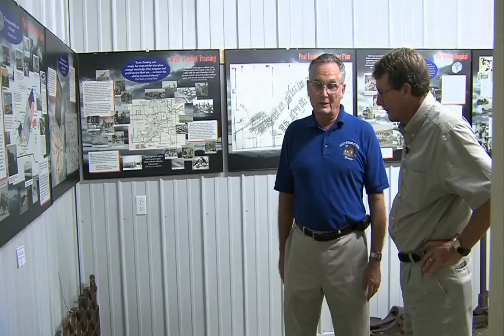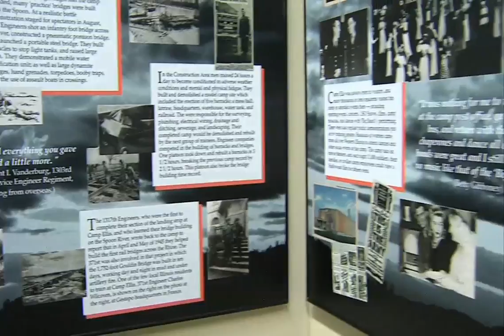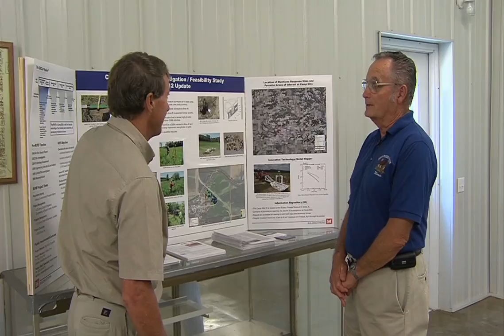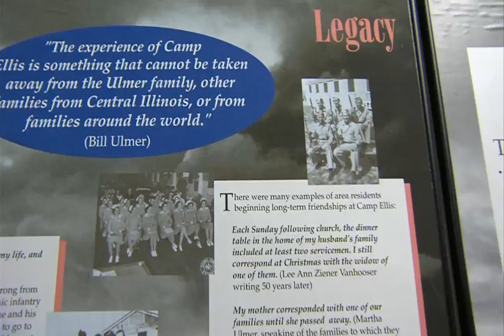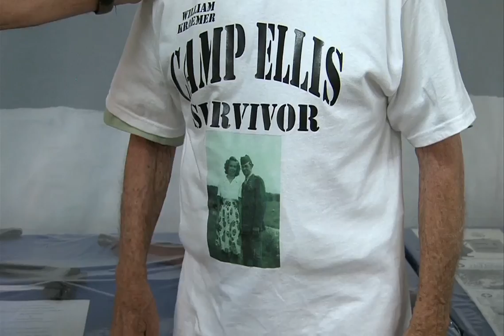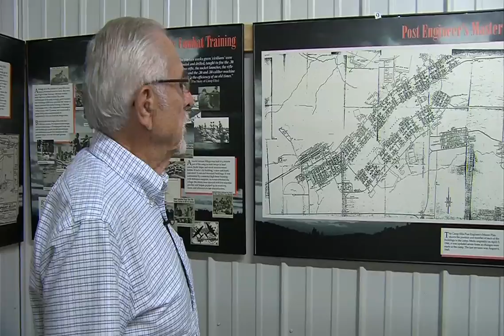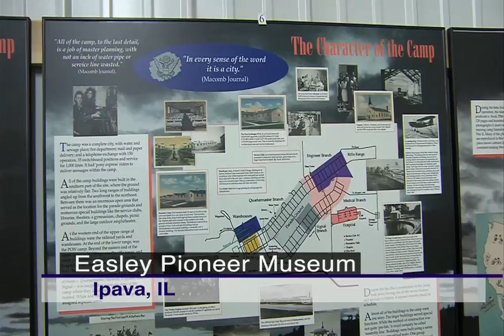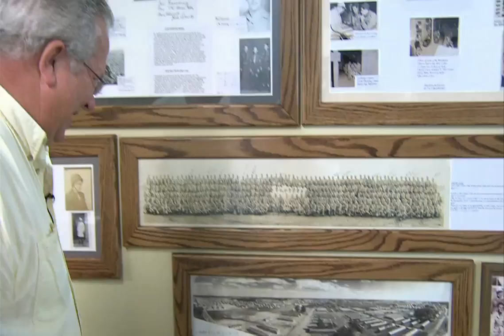Illinois Stories | Camp Ellis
Each September the town of Ipava holds a festival called "Camp Ellis Days".  This story delves into the history of Camp Ellis with those who lived and worked there during World War II.